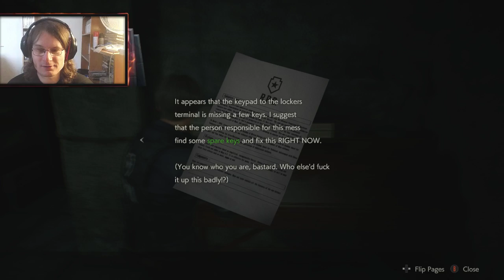Resident Evil 2 One-Shot Demo | Welcome Back to Raccoon City!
30 minutes is not enough for this demo, but I tried my best to make the most of it as I stepped back into the boots of Leon S. Kennedy for a taste of what's shaping up to be a glorious reimagining of a survival horror classic!

Streamed over on my Twitch; you can usually watch me on Mondays, Tuesdays, Thursdays, Fridays & Saturdays at 10am (morning) or 5pm (evening) GMT.